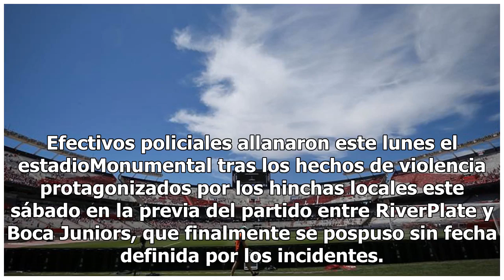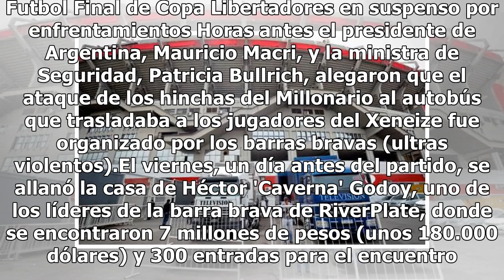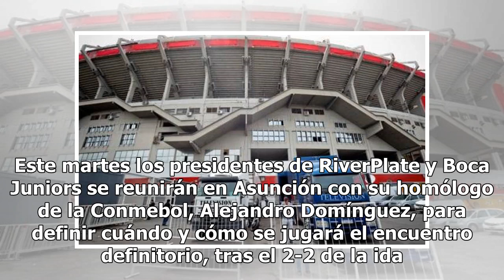Allanan el Monumental tras hechos de violencia en el River-Boca del sábado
Efectivos policiales allanaron este lunes el estadioMonumental tras los hechos de violencia protagonizados por los hinchas locales este sábado en la previa del partido entre RiverPlate y Boca Juniors, que finalmente se pospuso sin fecha definida por los incidentes. Los efectivos ingresaron al estadi...